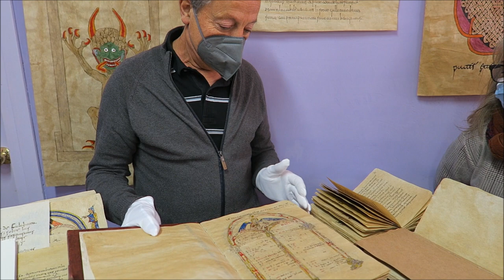Visita guiada por la Albelda histórica 2021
Vuelven las visitas guiadas a la Albelda histórica.